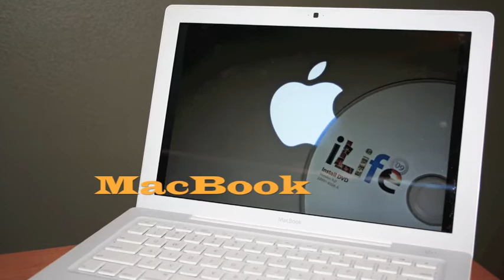Kafka ADE Video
This is my application video for the Apple Distinguished Educator program.